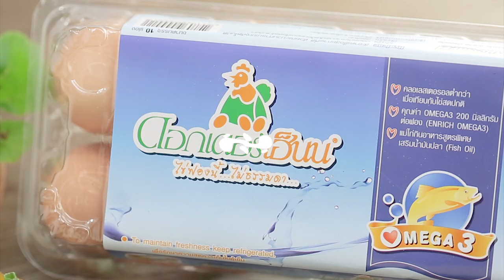แซนด์วิชไข่ดาวเมอแรง แจกฟรี! สูตรและวิธีทำ By Yingsakfood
ผลิตภัณฑ์ : ไข่ไก่ สูตร Free range OMEGA 3 ตรา ดอกเตอร์เฮ็นน์ : Dr. Henn brand free range omega 3 egg
ขนมปังโฮลวีท    3 แผ่น
 ไข่ไก่ สูตร Free range OMEGA 3
ตรา ดอกเตอร์เฮ็นน์   3 ฟอง
เกลือป่น พริกไทยป่น และ ต้นหอมซอย สำหรับโรยหน้า
1. ทาเนยสดชนิดเค็มลงบนขนมปังโฮลวีทนำเข้าเตาอบๆพอให้ขนมปังกรอบ แยก ไข่ไก่ สูตร Free range OMEGA 3 ตรา ดอกเตอร์เฮ็นน์ ไข่แดงและไข่ขาว ออกจากกันตีไข่ขาว กับ เกลือป่น และ ครีออฟทาร์ทาร์ จนกระทั่งฟูตั้งยอดแข็งตักเมอแรงที่ได้วางลงบนภาชนะทำให้หลุมตรงกลางเล็กน้อยจากนั้นนำเข้าอบจนกระทั้งเมอแรงสุก ประมาณ 5 นาที
2. วางเมอแรงที่อบเสร็จลงบนขนมปังที่อบเตรียมไว้ใส่ ไข่แดง ลงในหลุมเมอแรงนำเข้าอบอีกครั้งประมาณ 2-3 นาที จัดเรียงใส่ภาชนะเสิร์ฟ โรยหน้าด้วย เกลือป่น พริกไทยป่น และ ต้นหอมซอย พร้อมรับประทาน

Line @yingsakfood